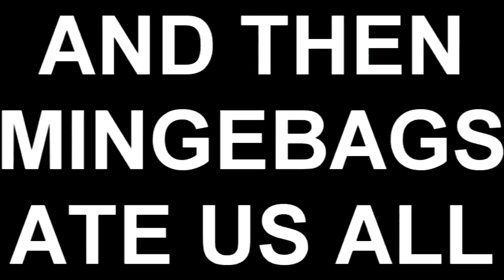Meet The Earrape (Part2)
I STILL FEEL GOOD WITH EARRAEP
Random mindfuck meeting lol